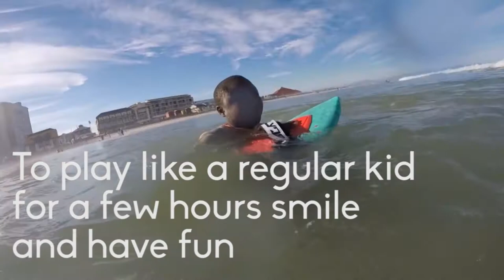Makena Magro In South Africa - Teaching Underprivileged kids to Slyde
SLYDE TEAM RIDER MAKENA MAGRO'S NUMBER ONE ITEM ON HER BUCKET LIST IS "TRAVELING THE WORLD & SURFING MAJOR BREAKS."

THANKS TO A SURFING STUDY ABROAD PROGRAM SHE WAS ABLE TO CHECK SOUTH AFRICA OFF HER LIST, AND SPREAD THE STOKE OF HANDBOARDING TO THE LOCAL KIDS.
WHAT BROUGHT YOU TO SOUTH AFRICA? HOW LONG WERE YOU THERE? WHAT PARTS?

I needed a study abroad experience for school as a requirement for my major to graduate. This last year they allowed non credited courses or activities to pass as your study abroad experience, so after doing some research I found the Surfing Outreach program in South Africa through a program called International Volunteering Headquarters (IVHQ) . I was there a little over 2 weeks and I stayed and taught surfing in Muizenburg, which is the southern western cape of South Africa and very close to Cape Town.

WHAT WERE THE 3 BIGGEST HIGHLIGHTS FROM YOUR TRIP?

1. Working with the kids and the community of South Africa by teaching and sharing my love and passion for surfing and the ocean.
2. Exploring the culture of South Africa.
3. Scoring some good surf with all the rad locals that I met out there.

HOW DO YOU FEEL SURFING IMPACTED THE THE KIDS?

I feel like surfing was a release for those kids. It was the best part of their day and all they seemed to look forward to. No matter the conditions they were always amped to get their wet suits out and hit the water. It was their way of escape from any hardships they were dealing with at school or at home in the townships. Surfing is an unexplainable feeling and those kids got exactly that from surfing.

WHAT WAS THEIR INITIAL REACTION TO THE SLYDE HANDBOARDS?

Their reaction to the Slyde Handboards that I brought wasn't anything other than how big the board was. Right by the office that the kids and volunteers walk from and to the beach everyday is a bodysurfing shop called Rolling Wood. They make their own and sell different style wooden Handboards in there. I was able to share some of my knowledge as well as learn from them. The kids had never used a handboard or even really knew what bodysurfing was so they were all excited to learn how to handboard.

WHAT WAS THE BEST PIECE OF ADVICE YOU'D GIVE SOMEONE HEADING ON A SURF TRIP TO SOUTH AFRICA?

My best advice to anyone going to South Africa to surf is to have fun and be willing to work and share your knowledge with others. People are so curious to hear your story and where your from. Enjoy the culture and connect with the people there, that's how you make the best out of it.

ANY PLANS TO GO BACK?

I am definitely planning to go back soon and hopefully take my brother with me, I know he would love the surf and the people there.